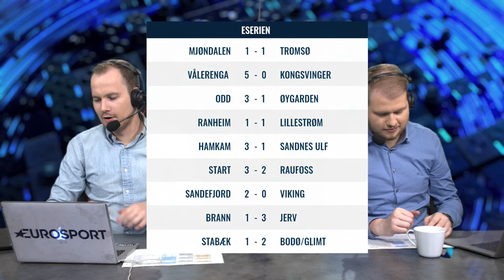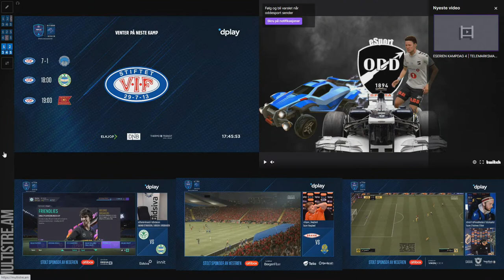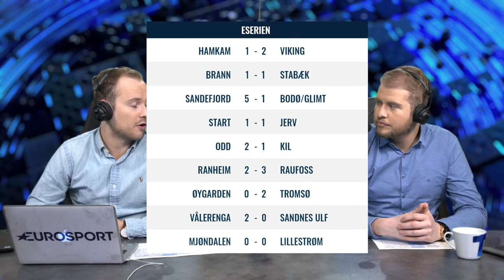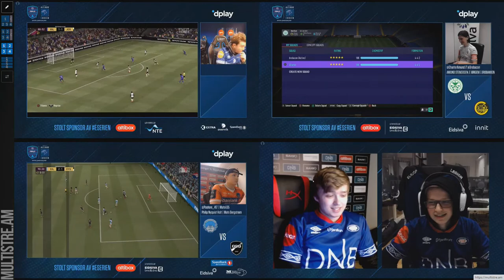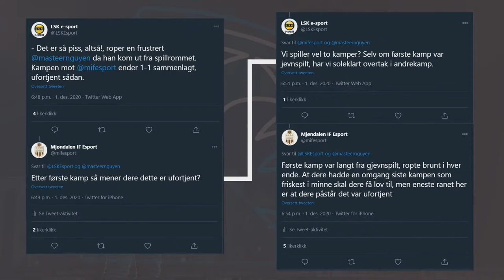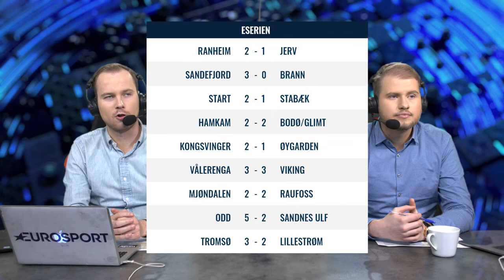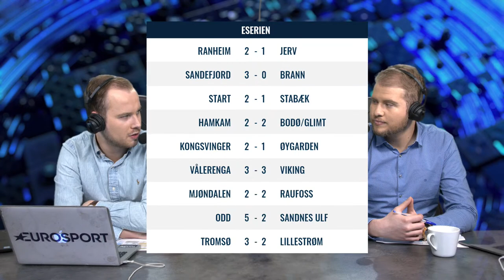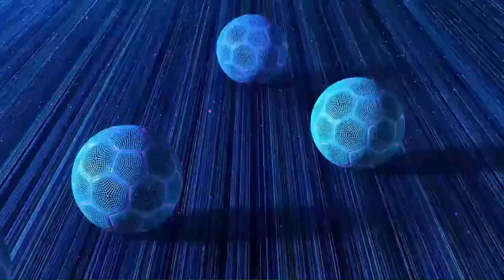Altibox eSerien - SESONG 4, KAMPDAG 4!